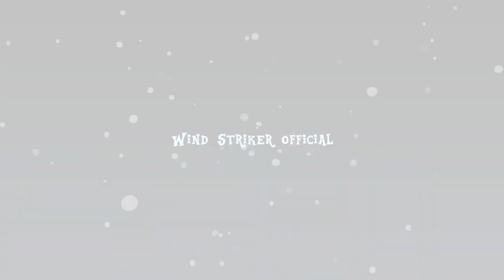Did Cozy Glow know how to use spells (Mlp Theory)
It's strange how Cozy Glow managed to beat Twilight. Luckily, I found the secret reason why.

Special thanks to Sawtooth Waves! I hope to one day inspire others the same way you inspired me.

Special thanks to Doc Anubis for helping me clean this theory up by challenging it.

And thank you Ice Crystal for being a Patron. Your support means a lot to me.

Roll the credits:

Beeping Demo
Spy Glass
Beautiful Flow
Nowhere Land
Voxel Revolution

NOTE TO YOU: I will continue getting better and better thanks to all of you. Your support gives me the strength to continue. Consider following me on Twitter for further support.

Also, if you see any holes in this theory, state them in the comment section so we can debate. Later!